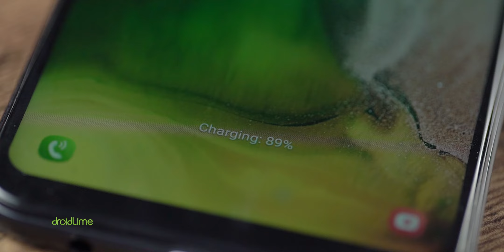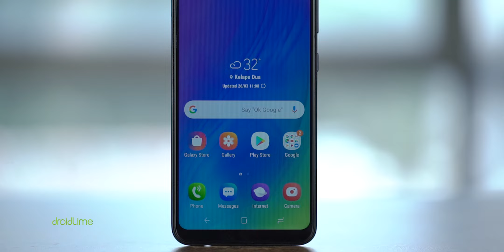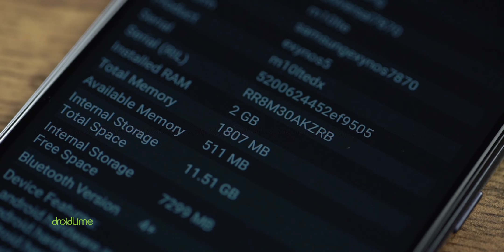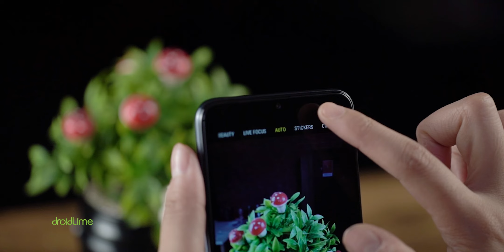GARA-GARA HAPE CHINA...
Semua gara-gara hape China, makanya Samsung jadi kayak sekarang...

Spesifikasi Samsung Galaxy M10:
Harga: Rp1,7 juta
CPU: 8-core Exynos 7870
GPU: Mali-T830 MP1
RAM: 2 GB
Storage: 16 GB
OS: Android 8.1
Kamera belakang: 13 MP + 5 MP (ultrawide)
Kamera depan: 5 MP
Layar: PLS 6,22 inci (1.520 x 720 piksel)
Baterai: 3.400 mAh

Peralatan tempur DroidLime:
Sony A6300
Sony A6500

LINE@: @droidlime